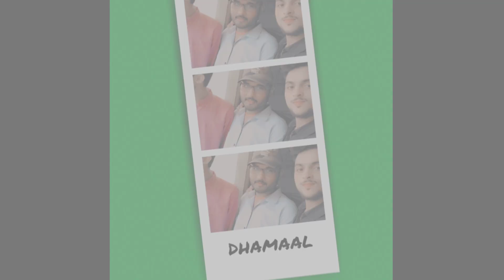STUDENTS ALBUM, BY S AHMAD , VIA SCHOLRAS COCAHING CLASSES MAHUA BAZAR UTRAULA BALRAMPUR